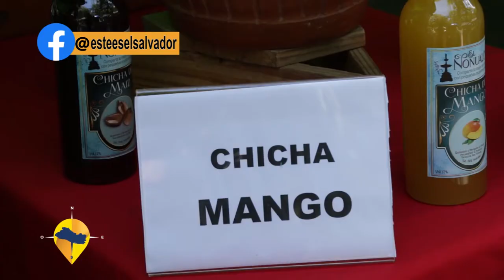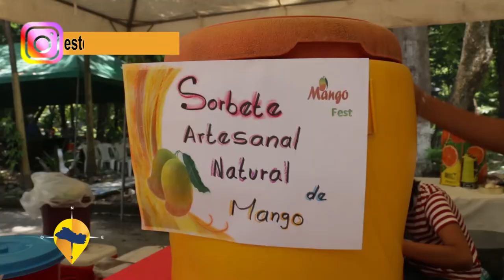ESTE ES EL SALVADOR -PREVIO EXPO MANGO 2022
Por este medio te puedes informar de los maravillosos platillos que podrás encontrar en la EXPO FERIA 2022, Esta se llevara acabo el 03 de abril de 2022. 🥭🥭🥭